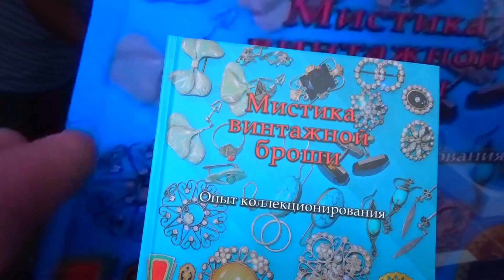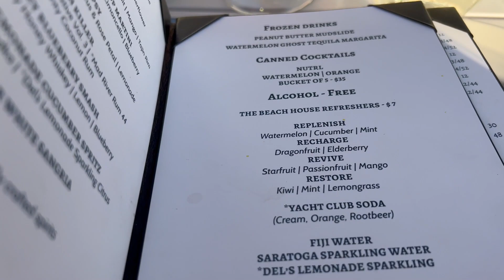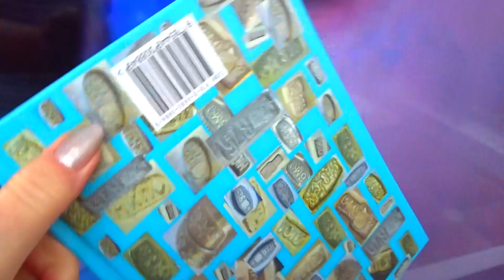Lamborghini в нашем гараже. Август 2023.